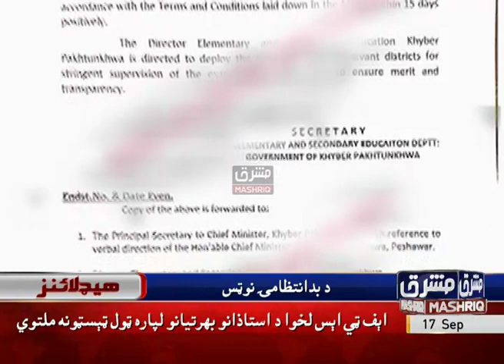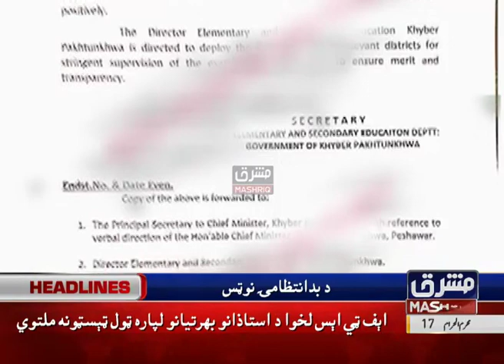Mashriq News Headlines 06:00 PM 17th-September-2019